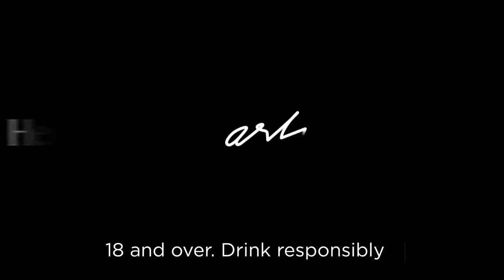Ep. 3 Artistry TV - Making the Music Video with M.I. & Naeto C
Making the Music Video with M.I & Naeto C